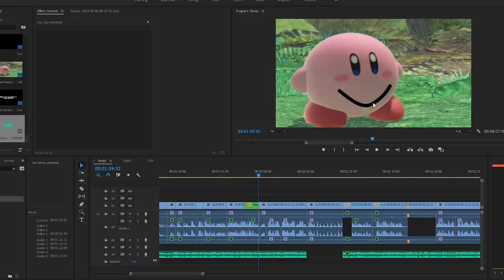Banjo and Kazooie but some funny stuff happens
Banjo and Kazooie but let's pray this leads to a full new game

Credits:
Thank you to Qumu Music and NoteBlock for the wonderful background music:

:D